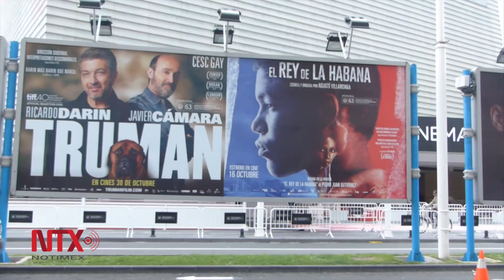Presenta Gabriel Ripstein enfoque hiperrealista con "600 millas"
El mexicano prepara ya nuevo proyecto cinematográfico